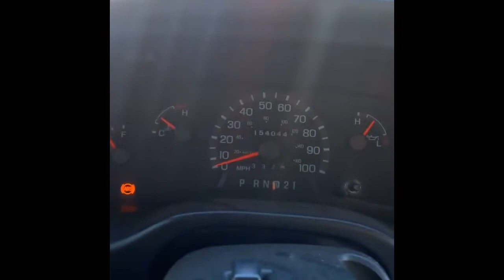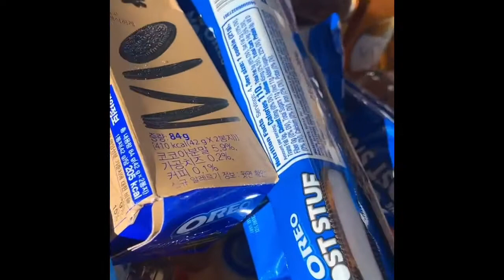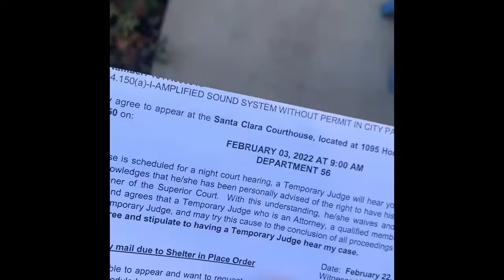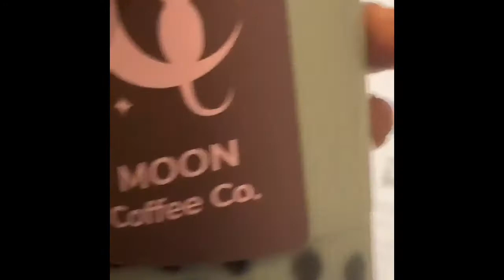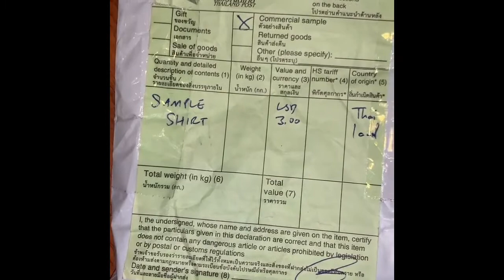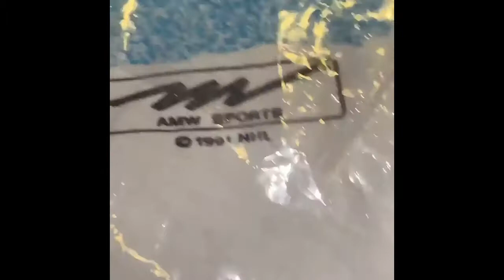Thirsty Ass Thursday